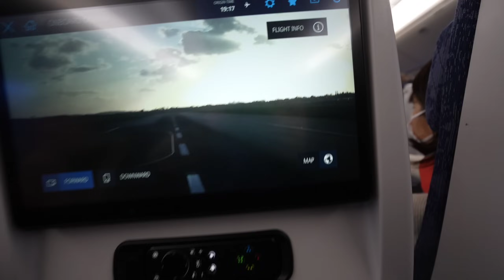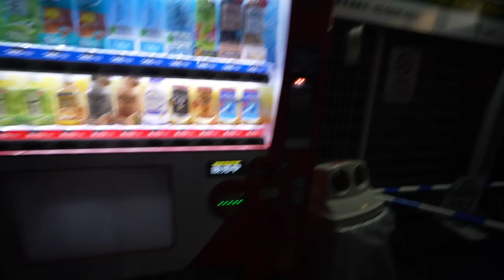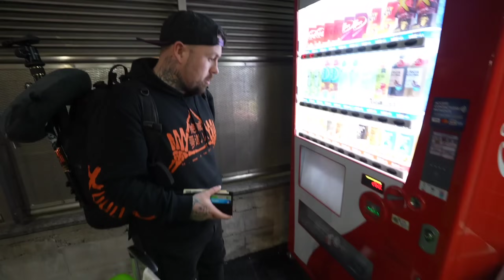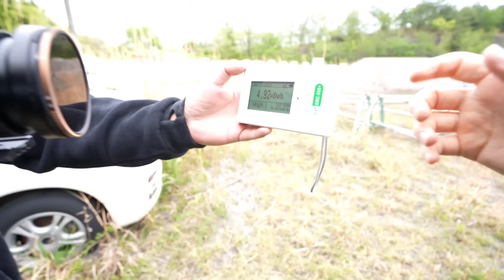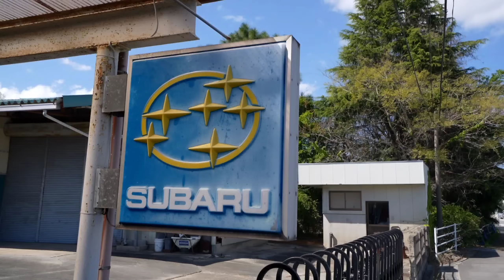ABANDONED JDM CAR'S OF FUKUSHIMA JAPAN | RED ZONE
On 11 March 2011, a nuclear accident occurred at the Fukushima Daiichi Nuclear Power Plant in Ōkuma, Fukushima, Japan. The proximate cause of the disaster was the Tōhoku earthquake and tsunami, which remains the most powerful earthquake ever recorded in Japan.